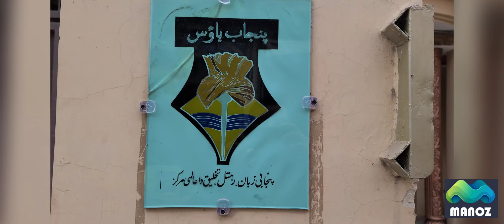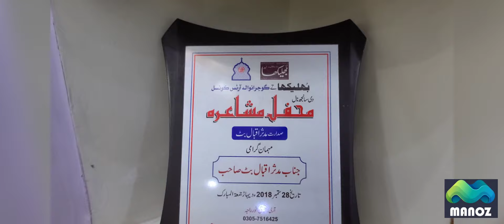Today's Vlog|Welcome To Jasbir Singh Boparie In Punjab House Lahore|Visit Roznama Bhulekha Office